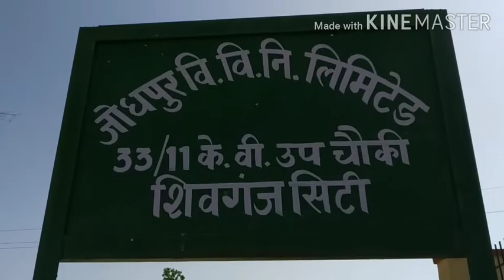विश्व योग दिवस बना पौधा संरक्षण दिवस, हमारे लिए पौधा संरक्षण ही योग पर्यावरण प्रेमी ओमप्रकाश कुमावत